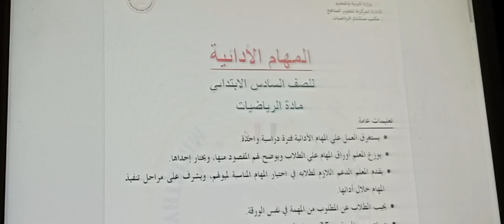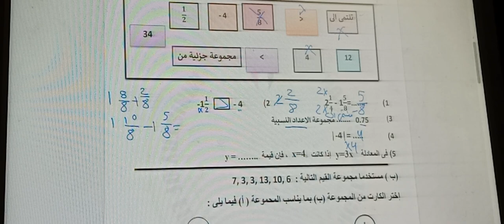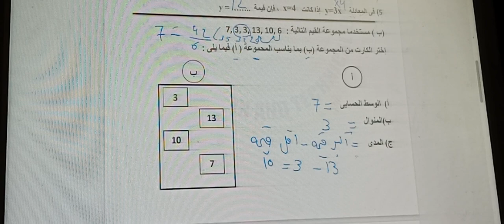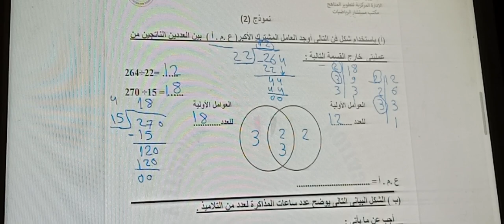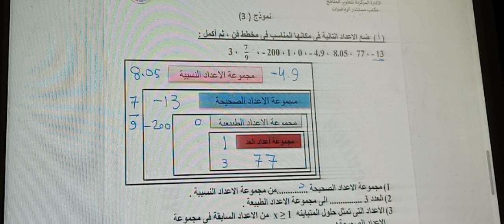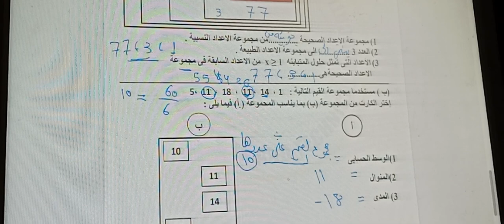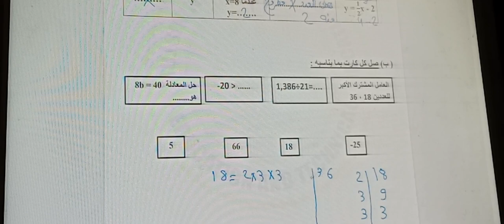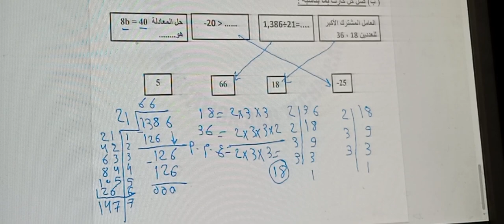المهام الادائية الصف السادس 2024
شرح المهام الادائية الصف السادس الابتدائي نماذج الوزارة